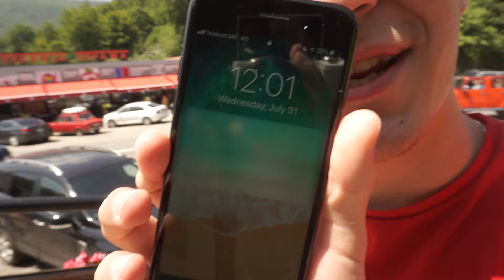Како ја изгубив камерата.. | ОХРИД 2019 #1